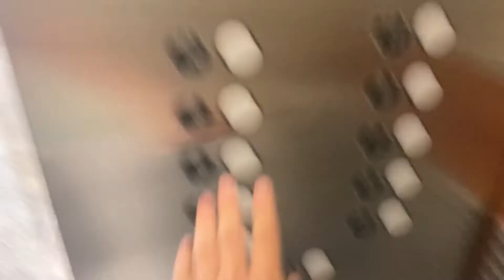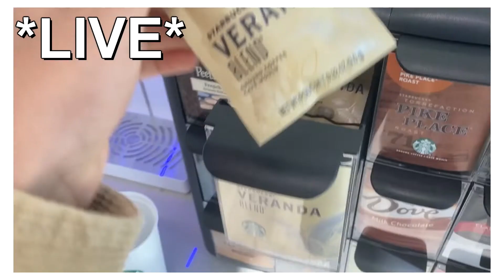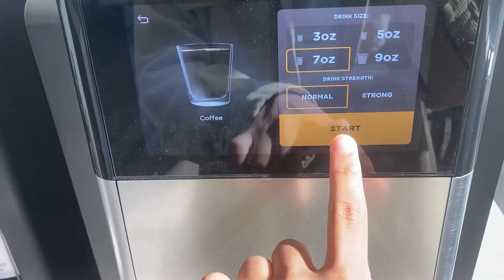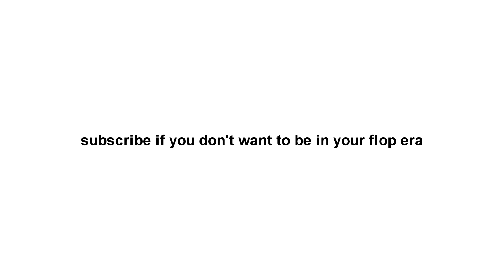Day In The Life of A Digital Marketing Intern in Washington DC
Welcome to my "superrrrr aesthetic" day in my life vlog where I take you through my labourous daily tasks as a digital marketing pr intern :)

FAQS
how did you get in to digital marketing/pr?
- I wanted to be an influencer, but then that failed miserably as you can tell...

how much does a digital marketing intern make?
- enough for me to get starbucks

what's it like interning in dc?
- just as miserable as interning anywhere else i'm guessing

what's ur degree?
- i try to keep it to a good 68, but if it's extra hot we bump it down to 67.

have anymore questions? do you really want and answer?